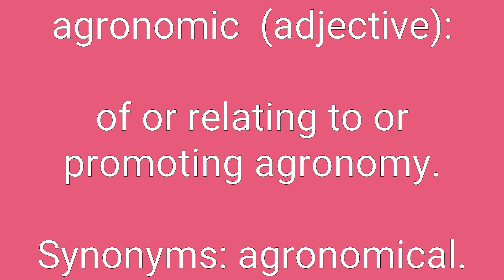Agronomic Definition & Meaning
Definition of agronomic in English. Meaning of agronomic in English. Example of agronomic. Synonyms of agronomic. Spelling of agronomic. How to pronounce agronomic.

agronomic means:
1. of or relating to or promoting agronomy.